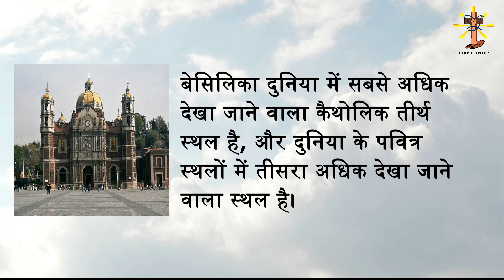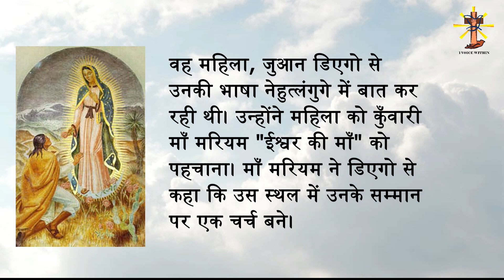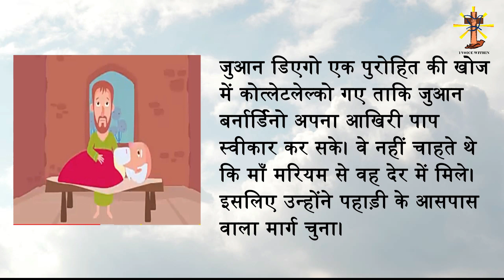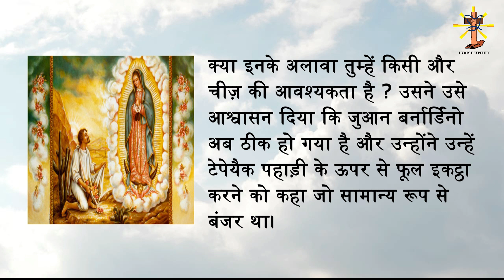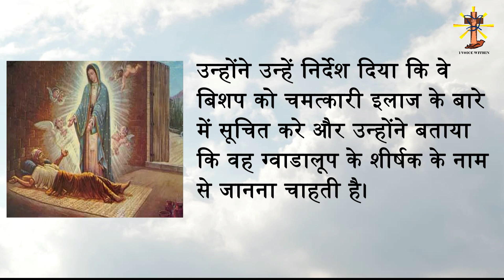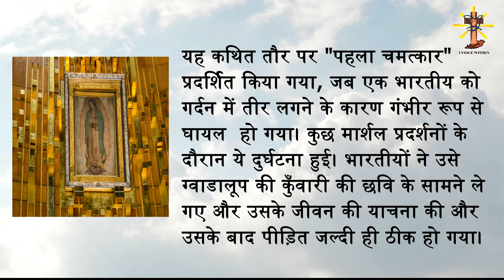Apparition of Our Lady of Guadalupe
Watch chronicle of Our Lady of Guadalupe by Lucknow Diocesan Youth Commission.